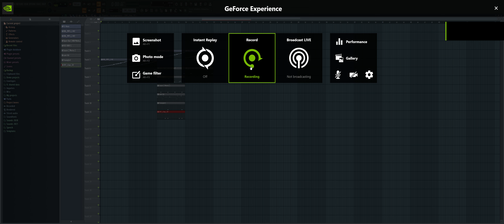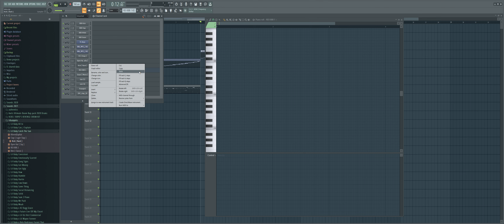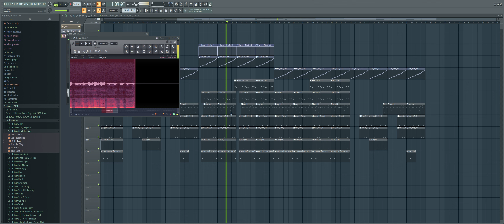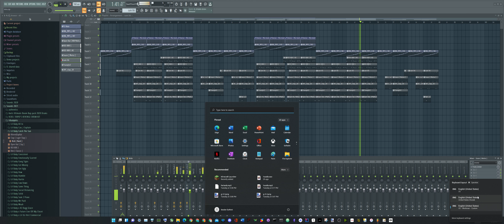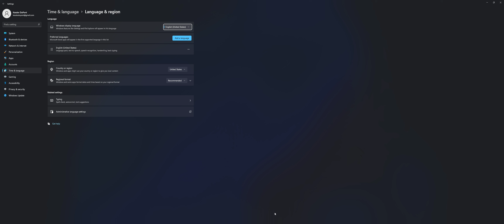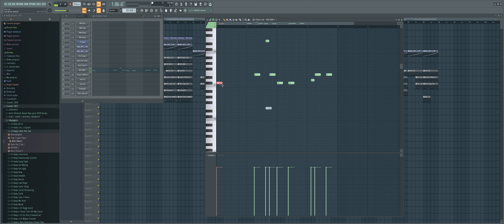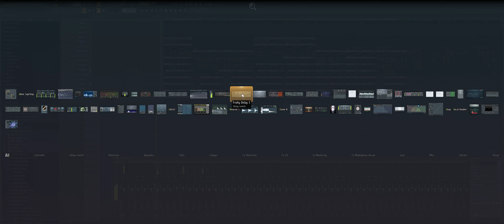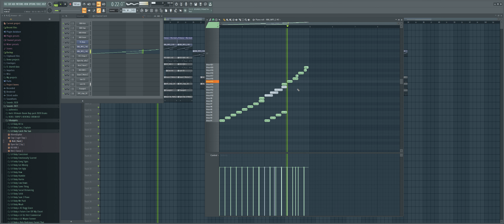QC3 - Intro | STUDIO FOOTAGE